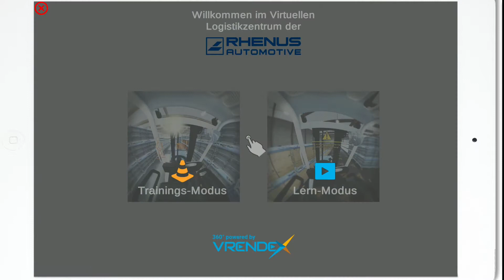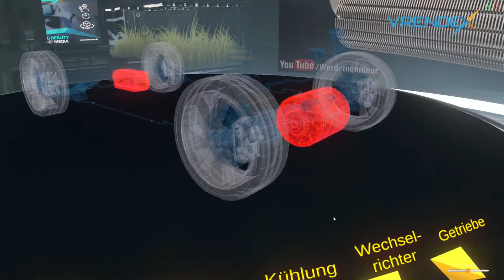Showreel Learntec 2020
Extending Reality - das ist die Mission von VRENDEX.
Dabei erzeugen wir digitale Prototypen, Konzeptwelten, virtuelle Messeveranstaltungen und Prozessabläufe für Training, Produktentwicklung und Marketing.
Mit den Technologien Virtual Reality (VR), Augmented Reality (AR) und 360° Medien entwickeln wir kundenspezifische Lösungen von hoher Interaktivität (VR) bis hin zu großer Reichweite mittels 360° Online-Medien.
Gern entwickeln wir auch für Sie eine Lösung zur interaktiven Kommunikation mit unserem Know-How aus dem Ingenieurwesen, Didaktik und 3D-Technologien.